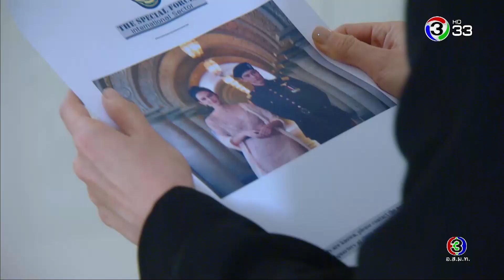FIN | เธอก็เหมือนกันนะ หาเวลาพักผ่อนบ้าง | ลิขิตรัก The Crown Princess | Ch3Thailand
นำแสดงโดย : ญาญ่า อุรัสยา, ณเดชน์ คูกิมิยะ, ซาร่า เล็กจ์, อินดี้ อินทัช, โยเกิร์ต รวีวรรณ, แมทธิว ดีน, หนิง นิรุตติ์, ต้น จักรกฤษณ์, บี๋ ธีรพงศ์, สิรินยา บิชอพ, หยวน นิธิชัย, และนักแสดงมากฝีมือคับคั่ง
เค้าโครงเรื่องโดย : นิดา
บทโทรทัศน์โดย : กัลยาณมิตร
กำกับการแสดงโดย : อำไพพร จิตต์ไม่งง
ผลิตโดย : บริษัท ทอง เอ็นเตอร์เทนเม้นท์ จำกัด

หน้าที่กับหัวใจ Ost.ลิขิตรัก The Crown Princess | มัดหมี่ พิมดาว Feat.ณเดชน์ คูกิมิยะ | Official MV

ระยะห่าง Ost.ลิขิตรัก The Crown Princess | แม็กซ์ เจนมานะ | Official MV